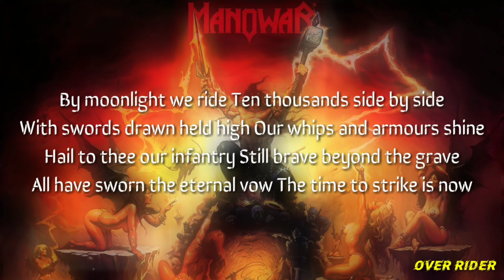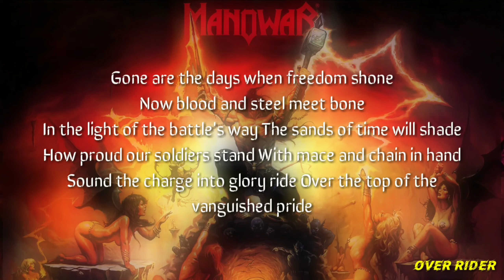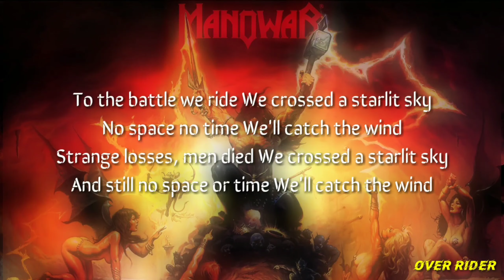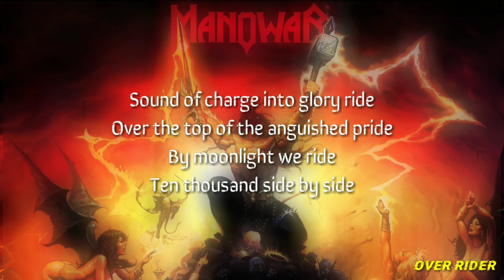MANOWAR - Battle Hymns(Instrumental Version)